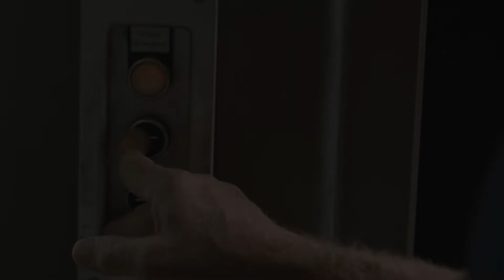Il dirigibile Goodyear Blimp ritorna in Europa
Per la prima volta da quasi un decennio, un dirigibile Goodyear Blimp, realizzato dalla Zeppelin, prenderà il volo in Europa. Il dirigibile Goodyear operante in Europa sarà uno Zeppelin NT a marchio Goodyear, gestito dalla Deutsche Zeppelin-Reederei GmbH di Friedrichshafen, Germania. La relazione tra Goodyear e Zeppelin dura da quasi 100 anni.